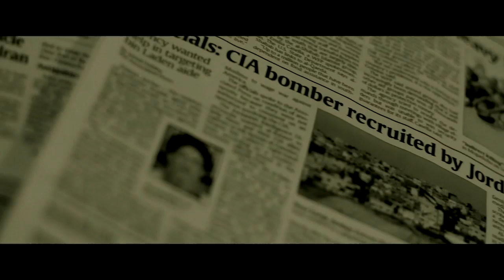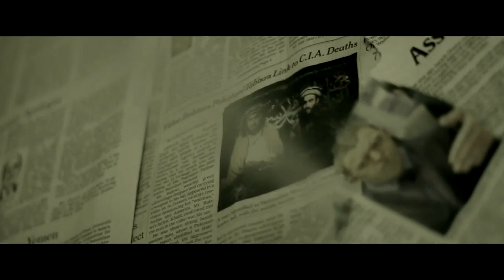Hemoptysis - "Shadow of Death" Hemoptysis Music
Like this video? Come see hundreds more at KrankTV.com! - the Net's biggest home for metal, death, grind, thrash, rapcore, heavy and hard rock music videos!
Director: Big Shot Studios